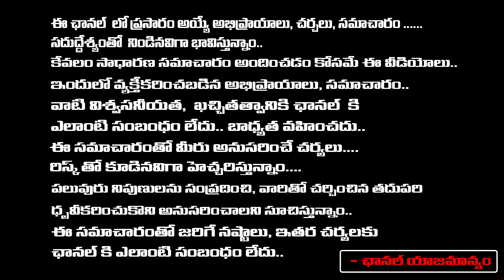గర్భిణులు ఖచ్చితంగా చూడవలసిన వీడియో గర్భవతిగా ఉన్నప్పుడు ఏమి తినాలి | Vikramaditya | RedTv Bhakthi